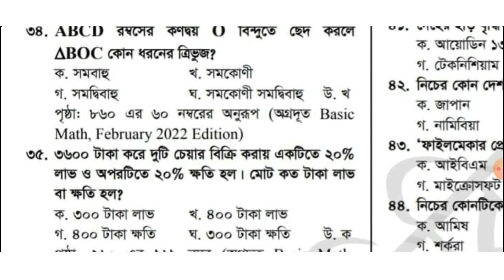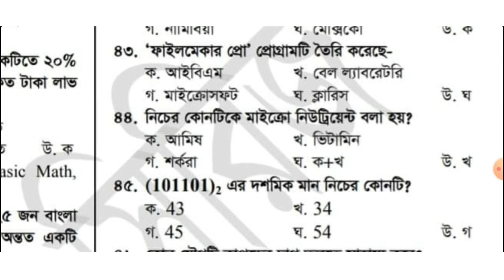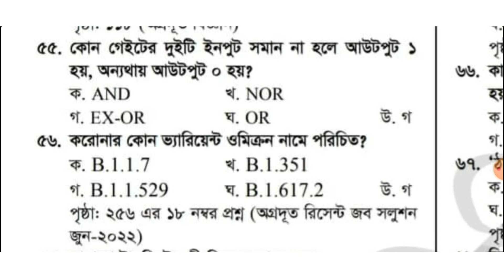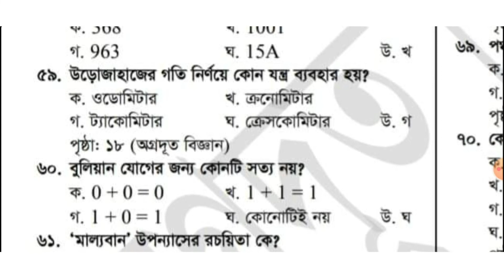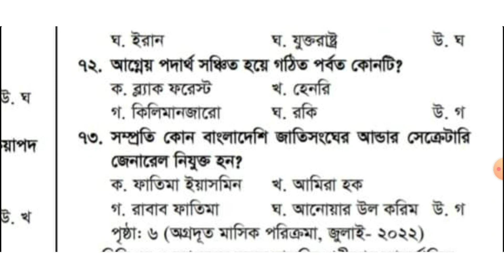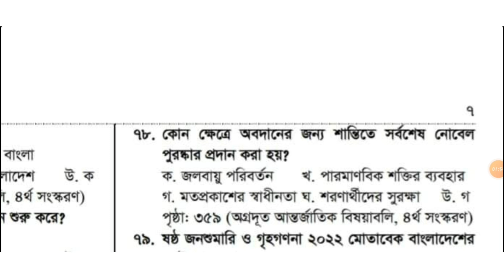বিমান বাংলাদেশ এয়ারলাইন্স ম্যাটেরিয়াল ম্যানেজমেন্ট অ্যাসিস্ট্যান্ট প্রশ্ন সমাধান ২০২২। Biman bd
বিমান বাংলাদেশ এয়ারলাইন্স ম্যাটেরিয়াল ম্যানেজমেন্ট অ্যাসিস্ট্যান্ট প্রশ্ন সমাধান ২০২২। Biman bangladesh airlince matarial management assistant question solve 2022.